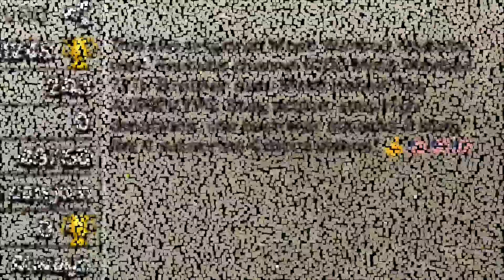Using Himanshu raid How to make basic videos part 2